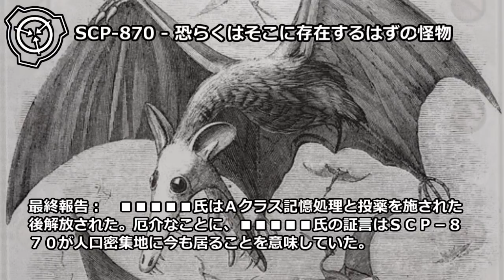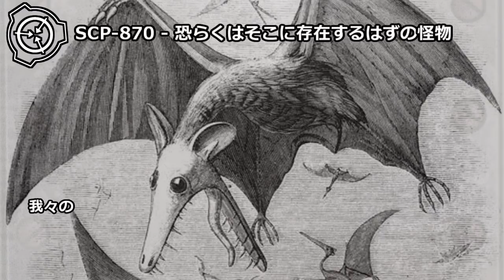【怪異201】SCP-870 - 恐らくはそこに存在するはずの怪物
この事から、しばしばSCP-870の標本は幻覚として退けられる結果に終わります。SCP-870の標本は雑食で、殆どの種類の植物と肉を食べるようですが、一般的には人里離れた場所で食事をします。